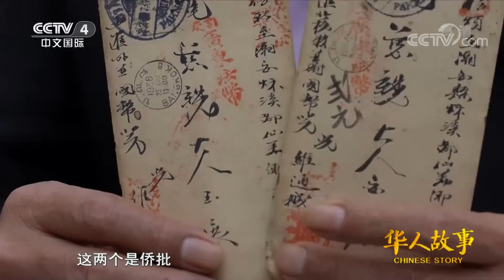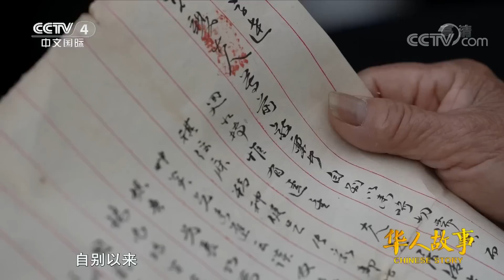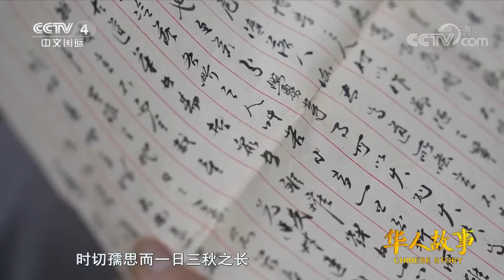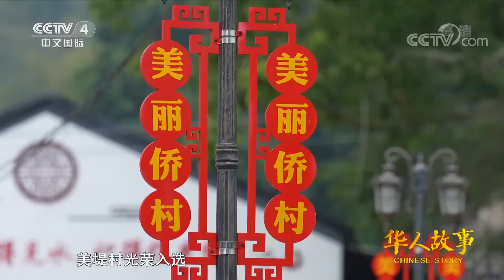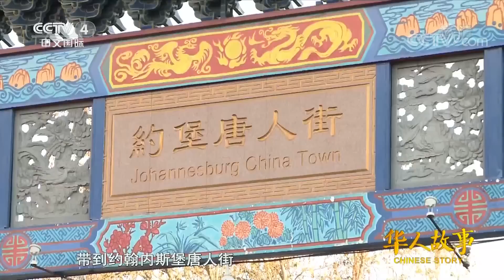[华人故事]茶香万里 情系潮州|CCTV中文国际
潮州市韩江大桥西端南堤上，青龙古庙静静地矗立了四百年，被当地人奉为大老爷的安济圣王端坐庙中。每天都有来自世界各地的潮州游子，因为对大老爷共同的信仰，相遇在古庙屋檐之下，氤氲在韩江上的香火是他们解不开的乡愁。